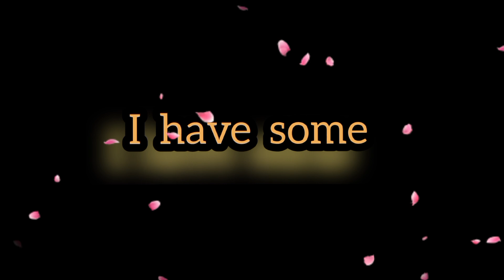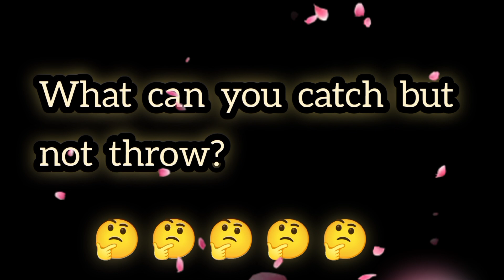Watch This Video If It's August!🤔 (Fast)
Don't talk
Don't talk while
Don't Speak
Don't Talk while watching this video
Don't speak
Trending
Watch
Funny
Humor